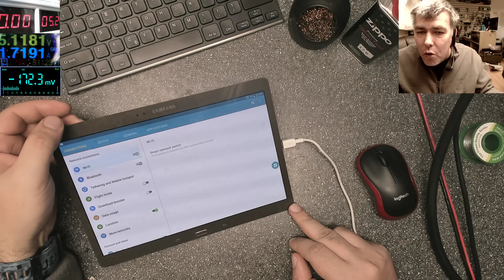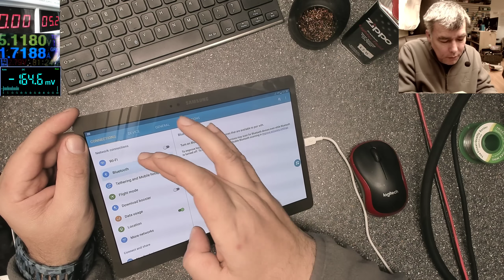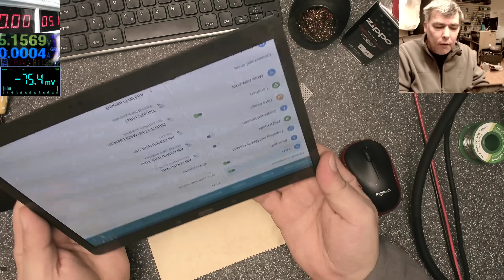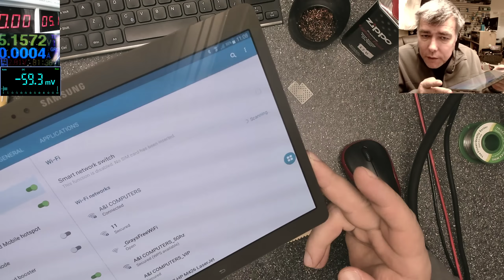Samsung tab s No power, Not charging, No wifi repair